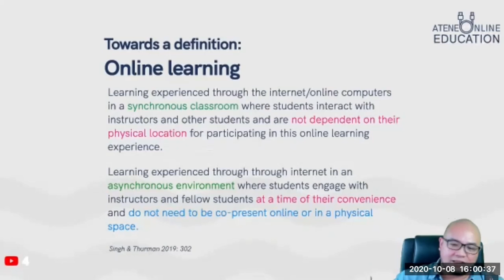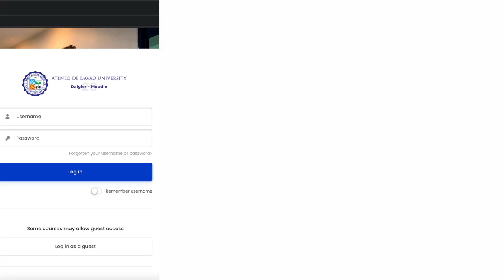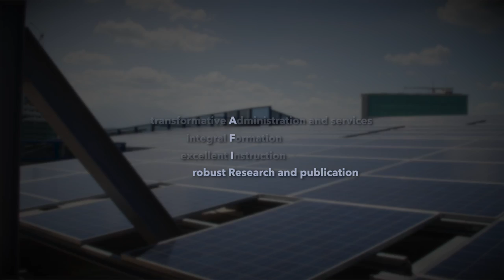"Preferred Futures" – Ateneo de Davao University, Philippines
"This is our future."

The video prompts inquiries after Ateneo de Davao University (ADDU)’s “preferred” future. And our response is mainly rooted in a discernment (a discerned preference if you will), towards an Ateneo de Davao that continues to be “a community engaged in excellent instruction and formation, robust research, and vibrant community service,” which is ultimately our enduring vision of the future.

And while the present situation with the global pandemic is disruptive and far from ideal, we stayed true to our Ignatian values of service, discernment, and a faith that does justice—which ultimately preserved our University’s identity as a community that can stand by and claims a future that is brighter and meaningfully enduring. We find hope in our future through the acts of communion and service we fostered throughout the pandemic. We looked after one another in the ADDU community by making sure that online education is accessible through Courseware along with the gadget loans to scholars and wifi provisions for its students. It served the greater community in Mindanao by installing satellites all over the region in the name of greater internet connectivity.

ADDU found its way through all the challenges and succeeded in standing together as a community be it through the online classes or the virtual celebrations of the Eucharist, through the remote graduation ceremonies, and the major migration of formation and engagement to online means…through all of these, the ADDU community stands as one and claims a future of hope and fellowship that carries on from our current proceeding and emboldens us to say we will see each other again.

This is an Official Entry of the Ateneo de Davao University to the United Board for Christian Higher Education in Asia's Call for Videos on "Preferred Futures."